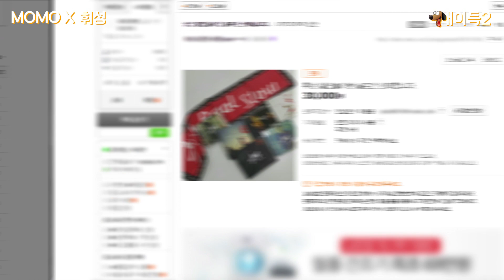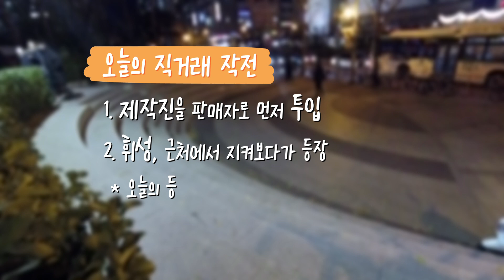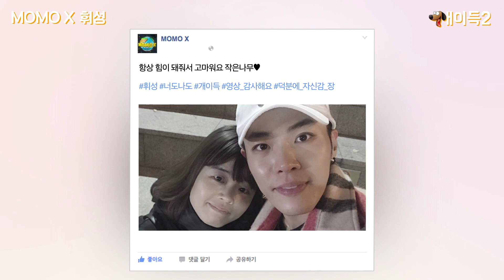휘성 만나서 소원 성취한 성덕 등장! (작은 나무) 서로에게 개이득인 훈훈한 거래현장 [개이득2]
휘성 앨범 6장+슬로건의 ☆개이득 패키지☆와 함께
휘성까지 만나게 되는 최고의 성덕은 누구?
추운 날씨..🌨️ 휘성이 따뜻한 캔커피 들고
직거래 현장으로 갑니다 🏃🏻

개이득2 휘성 편! 지금 바로 확인하세요!
[본격 리얼 연예인 중고직거래 체험기! 개이득2!]